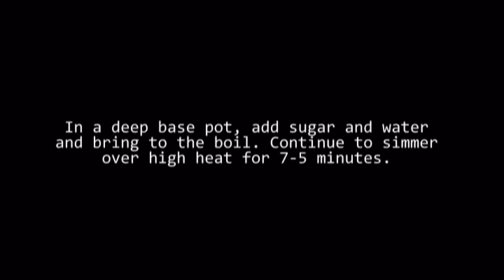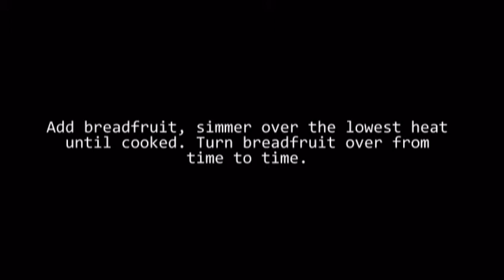Chubby Lawyer Breadfruit in heavy syrup